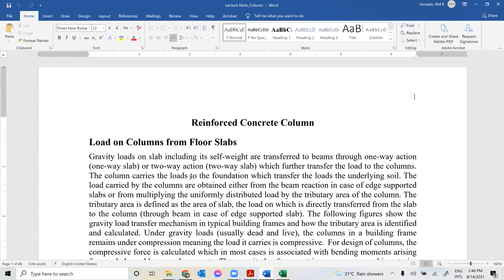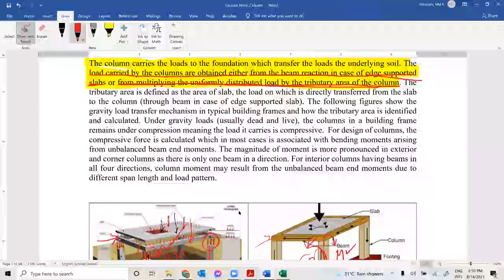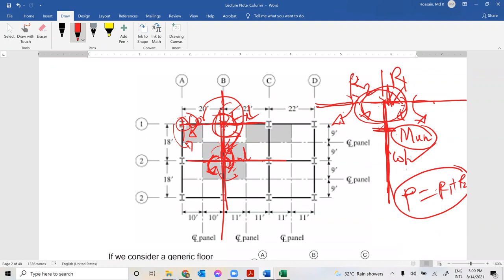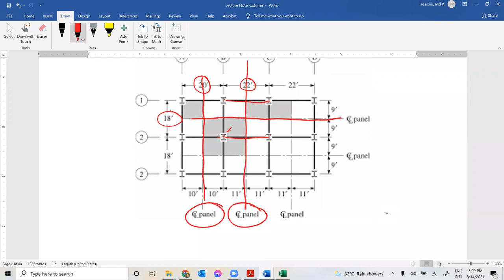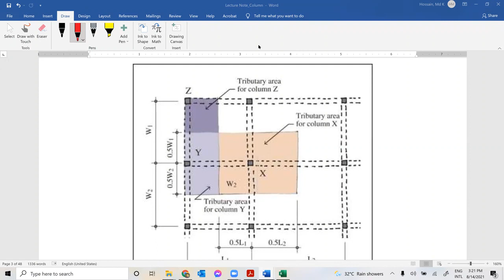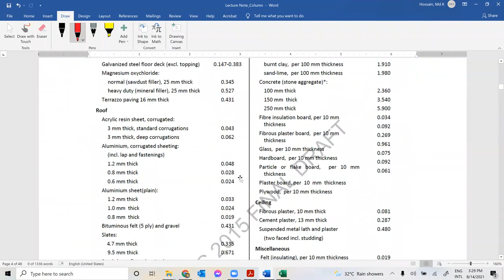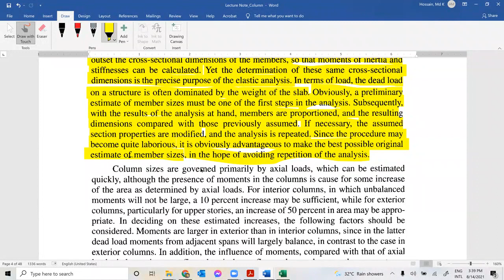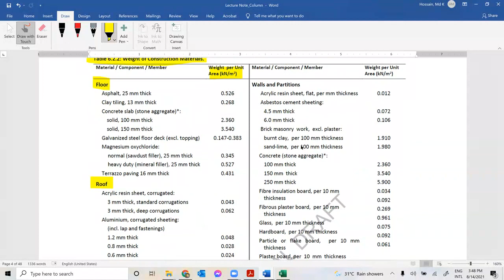Design of Reinforced Concrete Column-Lecture-01 (Column Load from Floors)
This is the 1st lecture of a series of lectures on design of reinforced concrete columns. Please watch the following lectures to get a complete understanding of the column design procedure. There will be illustrative examples to help understand the concepts and procedure.